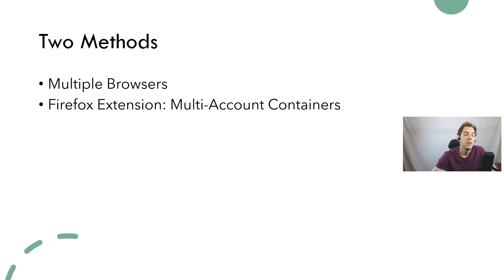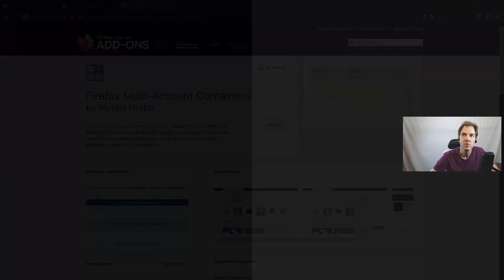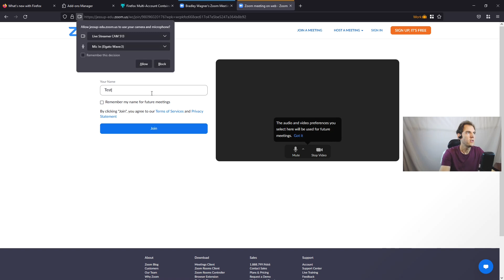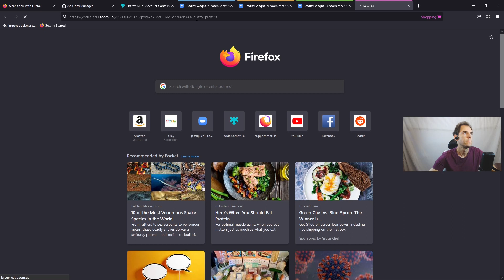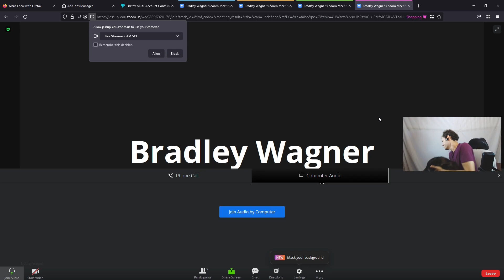Zoom Tutorials - Testing with Fake Participants UPDATE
In this video I demonstrate two new methods for adding fake participants to a Zoom meeting for testing.